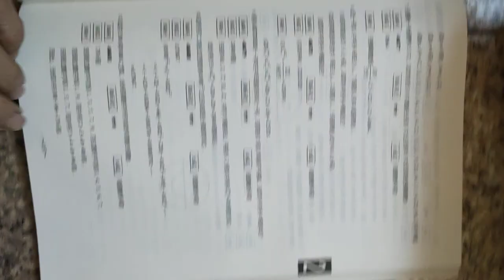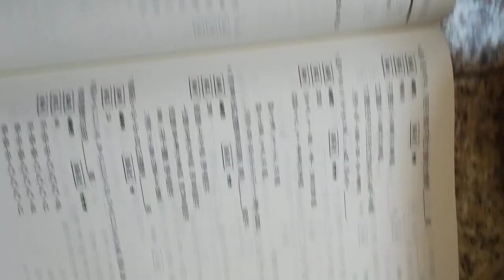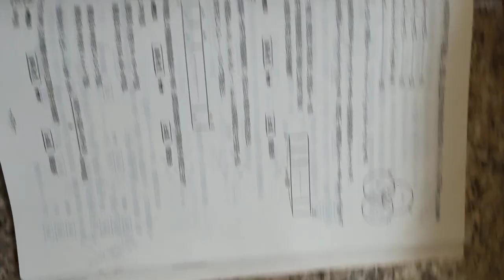VID#排列組合 2002 2003高中數學第四冊題庫龍騰版書影